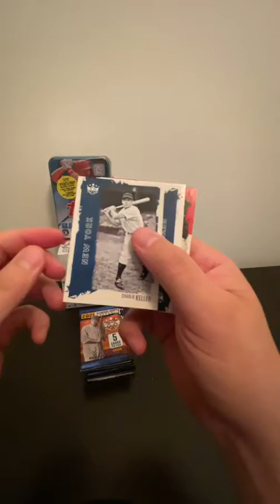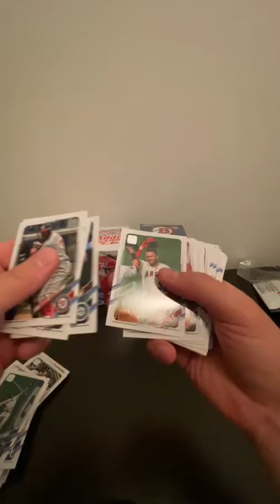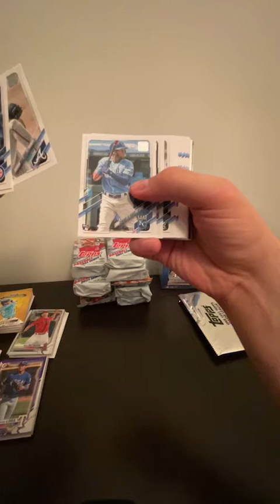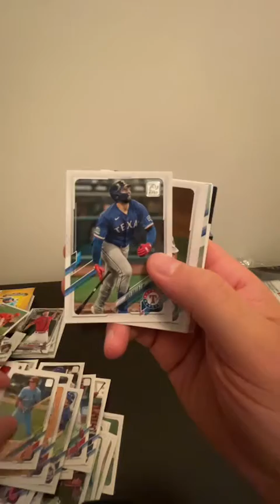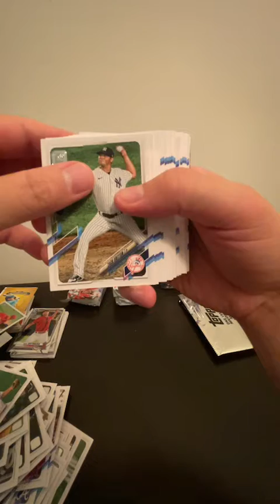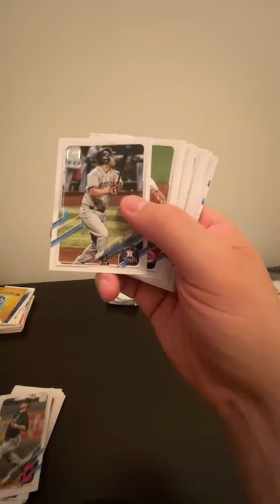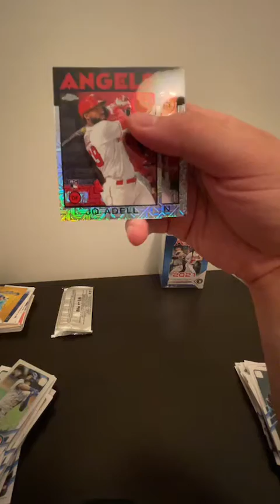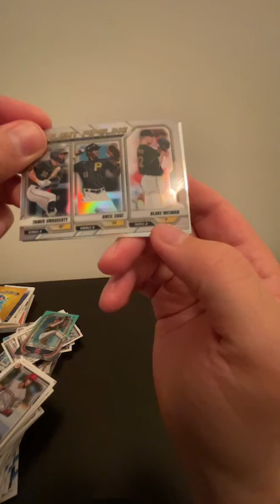BoxBreak Baseball 6/25/21- Topps Series 1 Jumbo Hobby, DiamondKings blaster, Bowman Blaster & packs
Breaking baseball boxes of trading cards